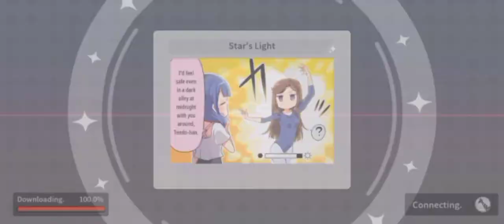Day 1 of Troupe World Revue (11/19) | Revue Starlight Re LIVE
Troupe Revue is Here and oh my gosh... My World has just unlocked the Rank 9 Passive Skill. So here we go go against the troupe girls.

Also I should have told everyone I'll be attempting the battle them but who am I kidding, I forgot about it again. Gomenasai

Big shout out to B.T.M. Clan for helping me settle in the troupe and being active and awesome! You guys are killing mahhines and powerful as heck!

Artist:
Maho Tomita as Maya Tendo
*Hinata Sato as Junna Hoshimi
*Haruki Iwata as Mahiru Tsuyuzaki
*Moeka Koizumi as Nana Daiba
*Aina Aiba as Claudine Saijo
*Teru Ikuta as Futaba Isurugi
*Ayasa Ito as Kaoruko Hanayagi
Lyrics: Kanata Nakamura
Composition: Yuki Honda
Arrangement: Yuki Honda

Hoshiboshi no Kizuna
Vocals:
Lyrics: Nakamura Kanata
Composition: Yoshiaki Fujisawa
Arrangement: Yoshiaki Fujisawa

Koi no Makyū (Love's Wicked Pitch)
Stage Girls:
*Haruki Itawa as Mahiru Tsuyuzaki
Composition:
*Kotaro Kodaka
*UINA
Arrangement:
*Kotaro Kodaka
*Ryota Fujiii
*Naoki Tani